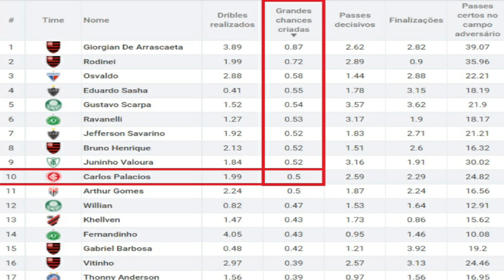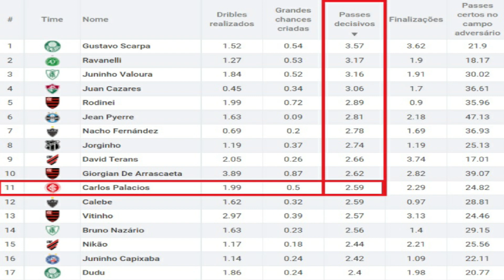ANÁLISE: CARLOS PALACIOS, NOVO REFORÇO DO VASCO